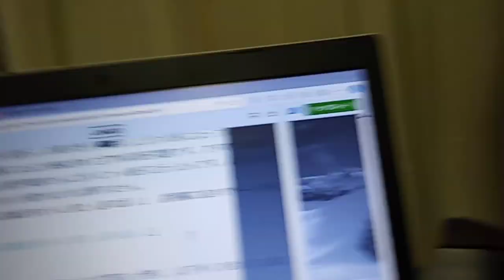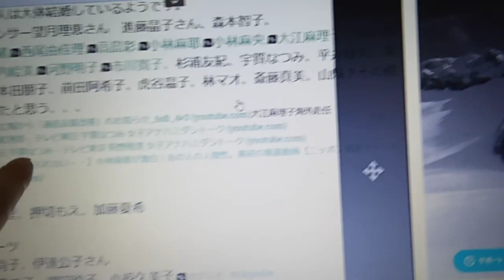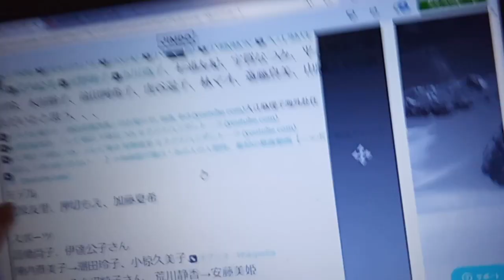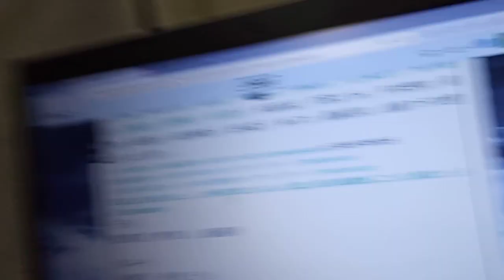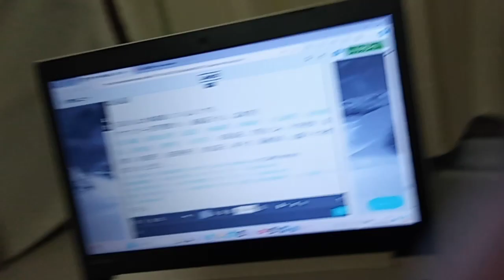粟井啓介に結婚話を行いに来た人達の話し３